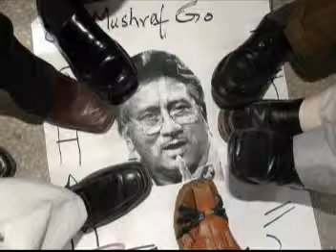Agha Hassan Baloch PNP Central Information Secretary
Good video..Central